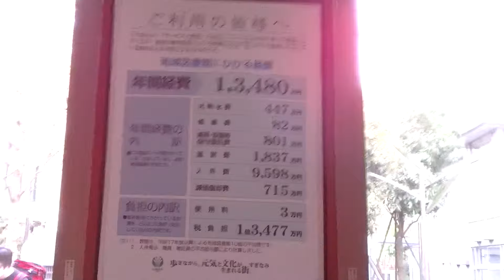図書館の維持費は、1億3480万円 Upkeep of the library, ¥ 134,800,000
杉並区高井戸図書館の経費
1箇所の図書館の維持費は1億3480万円も掛かってるそうです。